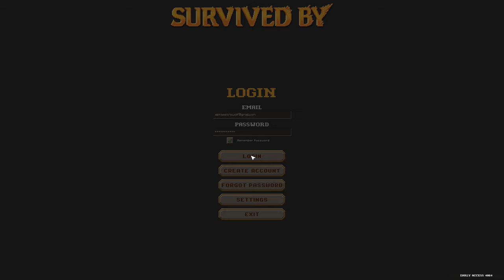Playing Some Survived By!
Just found a new early access game that is rogue like. I thought it would be fun to try out since it is free on steam!! My friend showed it to me and said it was hard, but I haven't died yet at least.